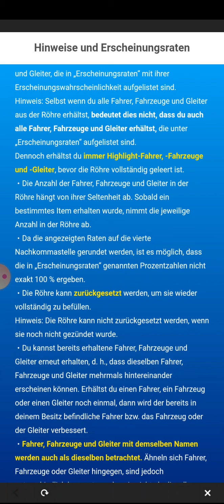Special: A Begin with A Blast!